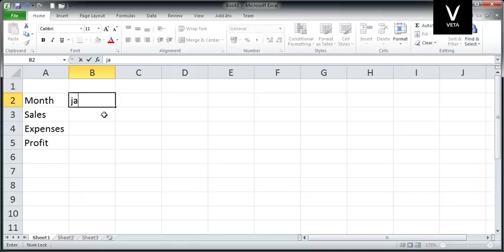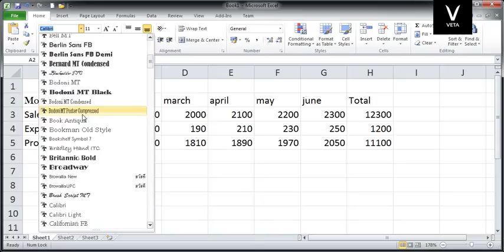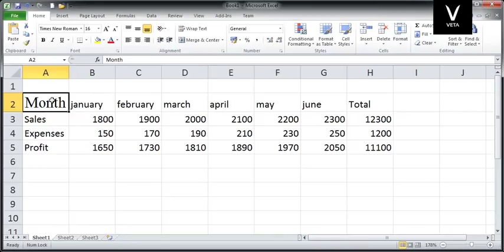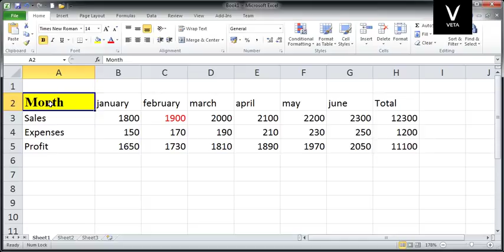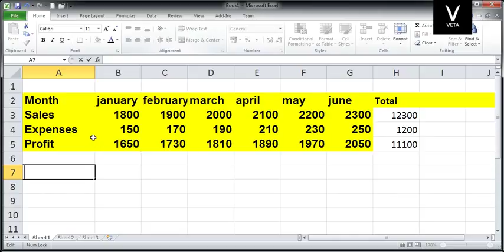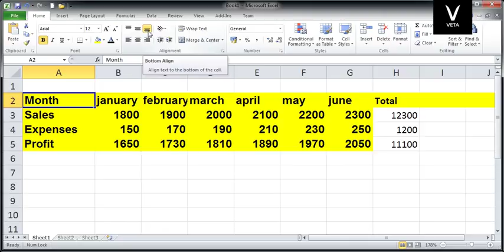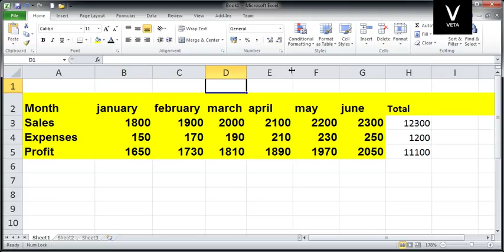Tamil Tutorial For MS Excel Beginners - Part 9 (Formating Cells)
Hi friends
In this Video you Guys able to know How to format the cells
How to Change Font Face
How to Change Font size
How to Increase font size and Decrease font size as shortcut way(2 Pixels)
How to bold
How to italic
How to Underline and Double underline
How to Text alignment from top,bottom and from either sides and usages.
Also Fitting the Rows and columns as various areas widely
At last you able to know how to change background color for the cell
Note:This Formatting cells is applicable to whole cells .